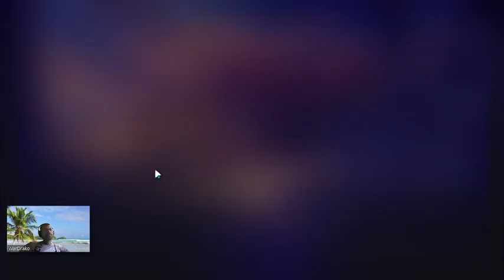Saint Seiya Awakening #1379 PvP